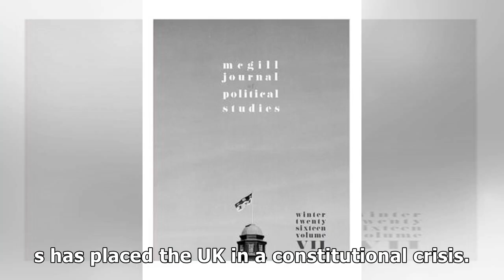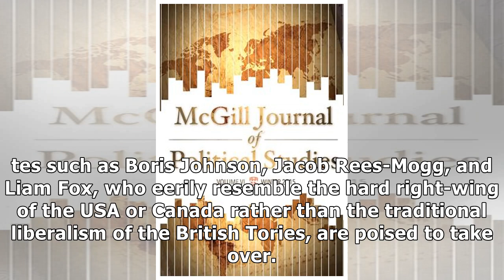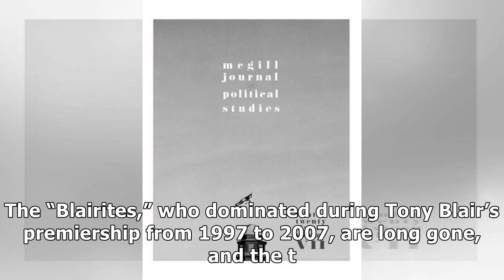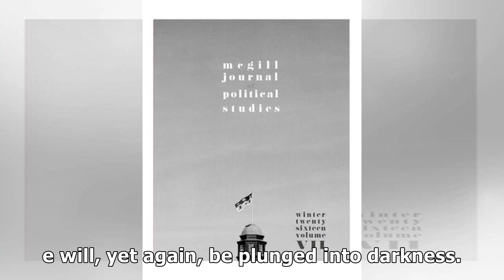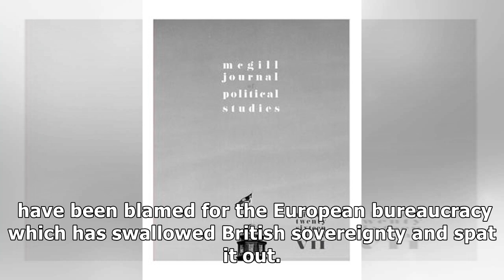What Happened to British Liberalism? - McGill Journal of Political Studies